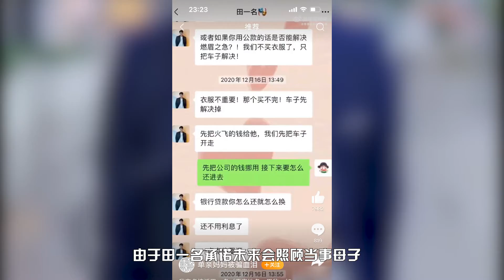抖音800萬粉絲網紅疑翻車！遭單親媽媽控訴騙230萬巨款，曾翻唱105℃爆紅網絡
近日，有一位id為「單親媽媽被騙血淚」的網友爆料，稱田一鳴騙了自己51.9萬人民幣